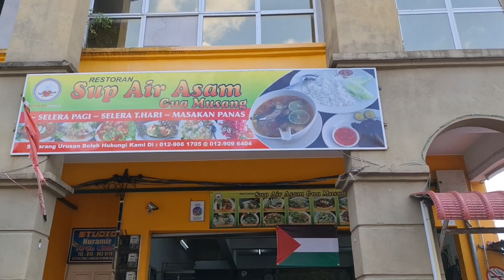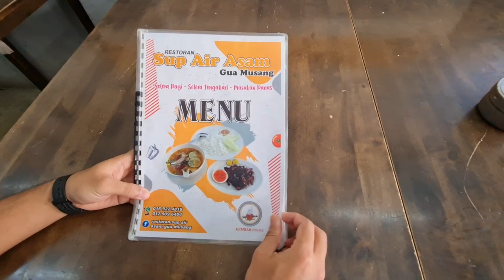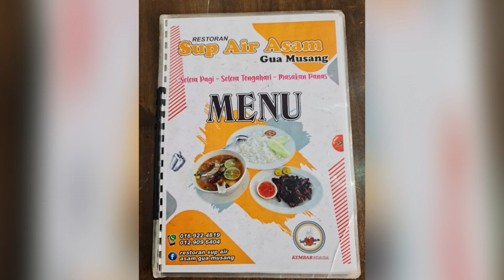Tempat Makan Sedap Episode 1 || Gua Musang / Nasi Sup Air Asam